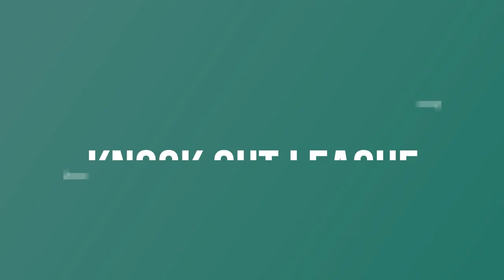Playstation VR - 5 Jogos para Malhar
Especiais "Moso 1K":

Neste vídeo vamos mostrar 5 jogos prontos para suar a camisa na realidade virtual!

Na edição deste video, além do material promocional dos jogos, utilizamos os seguintes vídeos externos:

Seguem os reviews dos games citados aqui no Moso PSVR

Aproveitem!